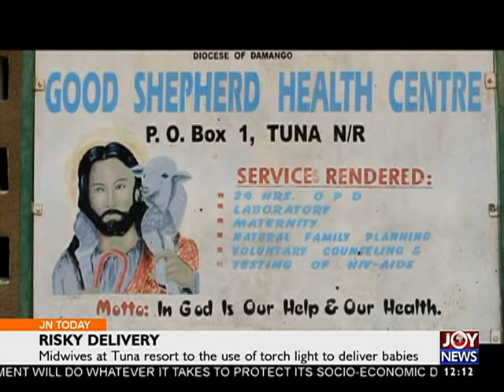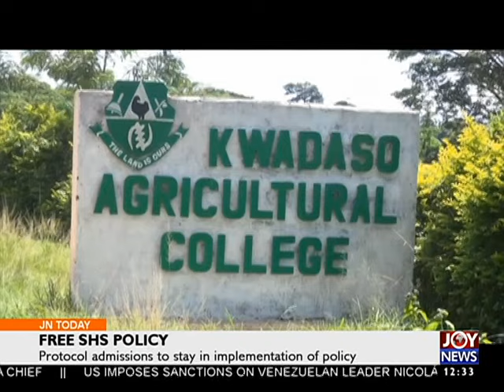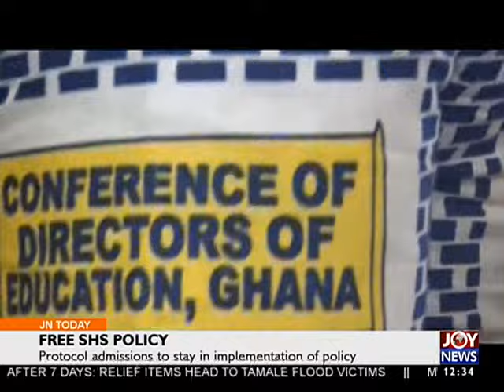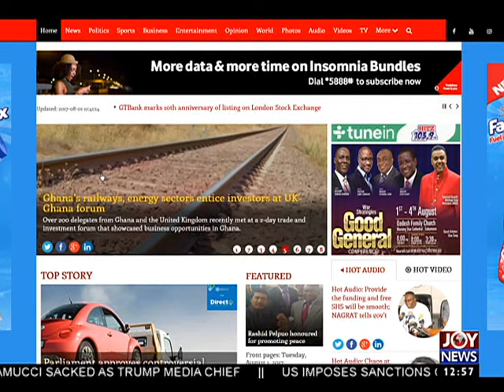Adaklu Mountain Explodes - Joy News Today (1-8-17)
Ghana Geological Survey Department to investigate cause of explosion.